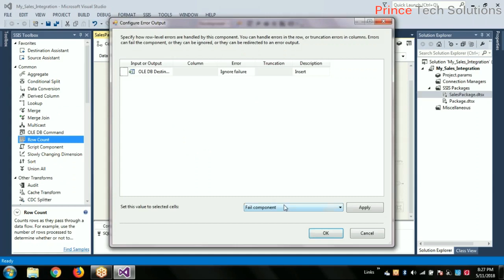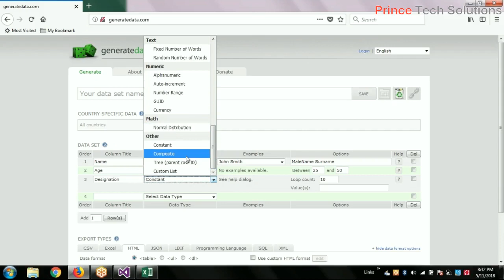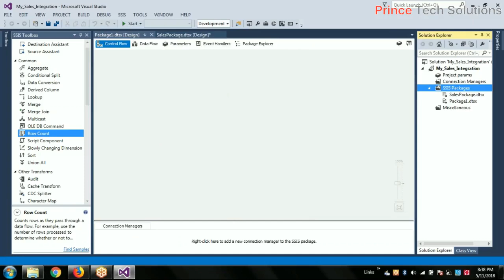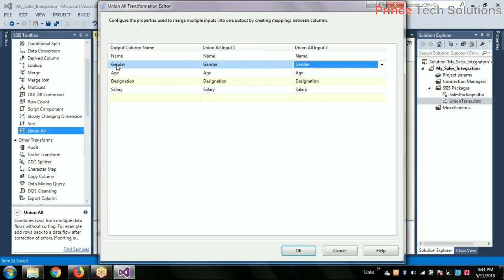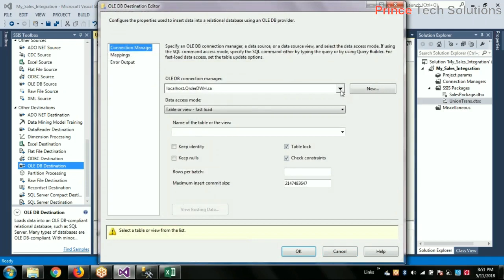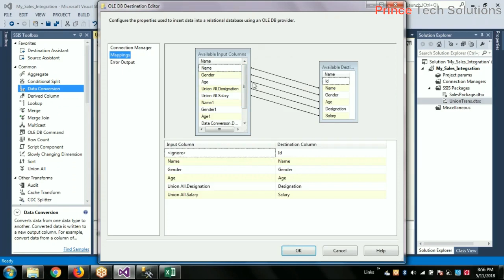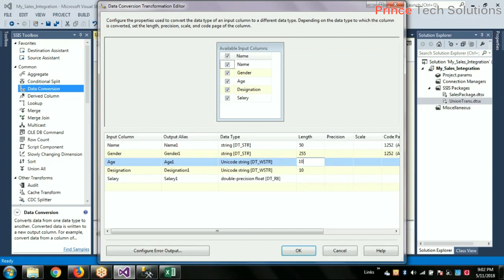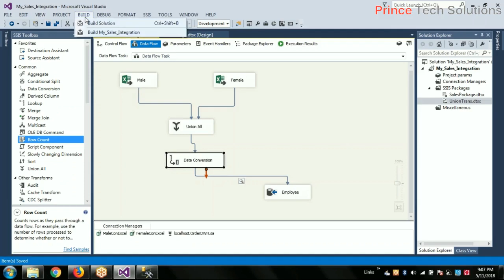SSIS Tutorial | Using Union All and Data Conversion Transformation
Friends,
We provide industry standard online training on Microsoft BI (SSIS / SSAS / SSRS) and live project development with hand-holding support of expert trainer.

Cheers,
Amit Kumar
Prince Tech Solutions
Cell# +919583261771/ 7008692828